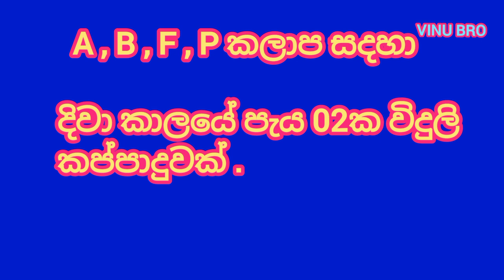Power cut today Time Table | Power cut Schedule Sri Lanka | Ceylon Electricity Board | 2022.06.26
විදුලි කප්පාදුව